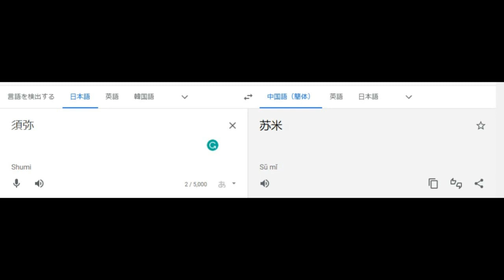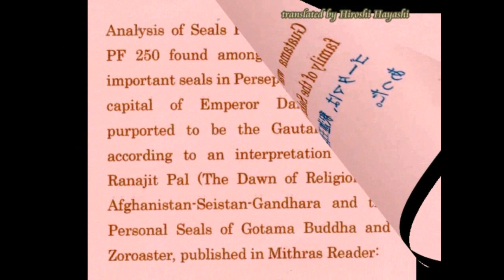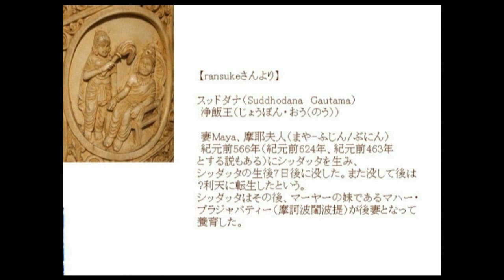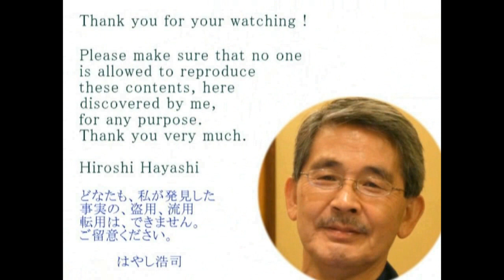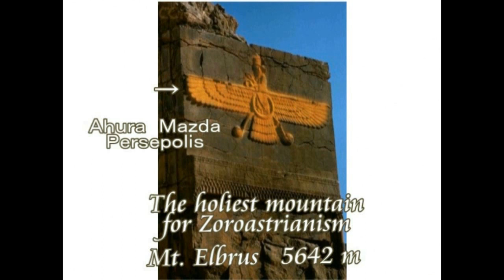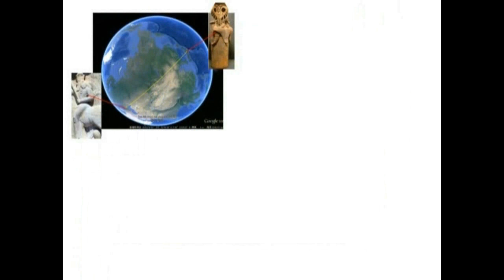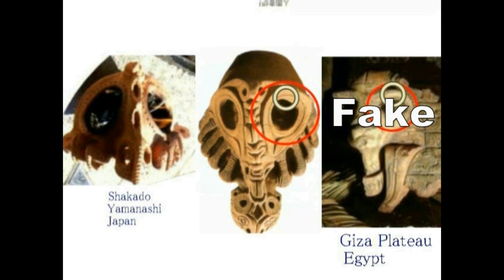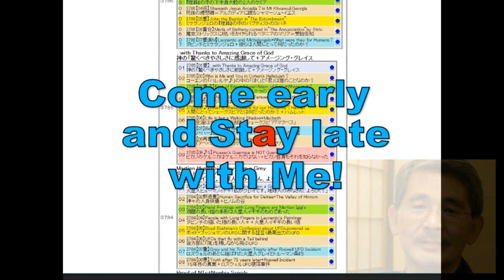4351【18】Mt Elbrus where Human were created=Mt Sumeru=Mt Shumisen人類創造の地・エルブルス山＝スメール山＝シュメール＝須弥山Hiroshi